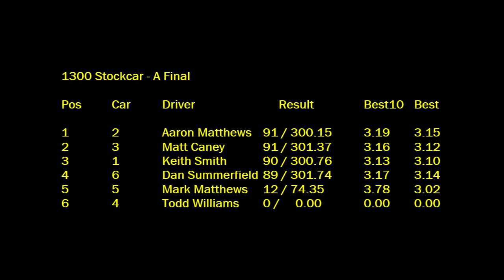1300 A Final - Christmas Cracker 2023